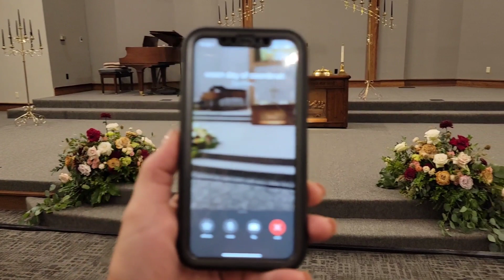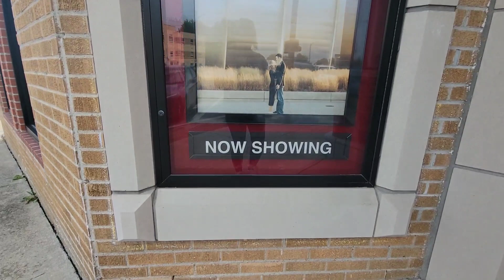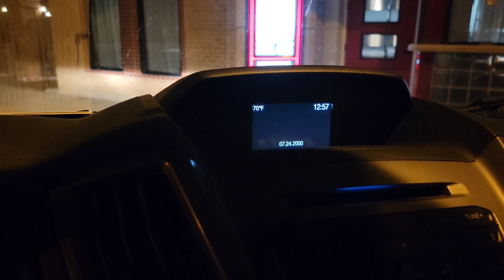behind the scenes wedding coordination